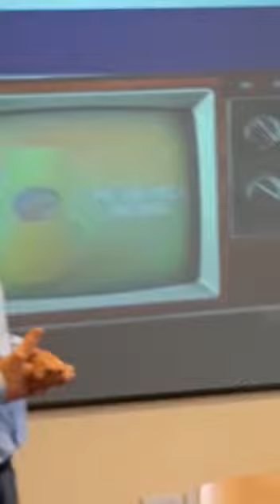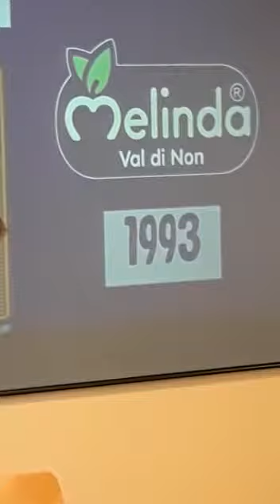Melinda festeggia i 30 anni del brand in Val di Non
Melinda festeggia i 30 anni del brand in Val di Non: le parole del responsabile Marketing e Comunicazione, Andrea Fedrizzi